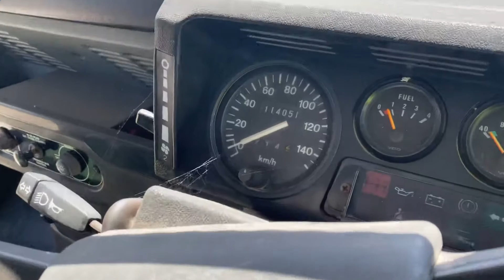ARN 200154 Land Rover 4x4 Cargo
TRUCK, UTILITY, LIGHTWEIGHT, MC 2, 4X4, 1 TONNE, 3.9 LITRE DIESEL ENGINE, MANUAL TRANSMISSION, 12 V, LANDROVER MODEL 110